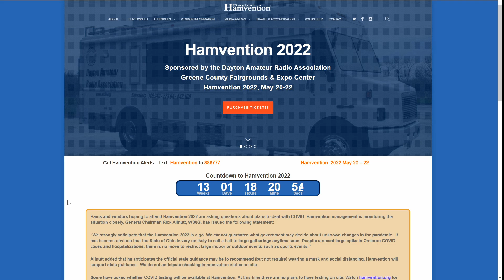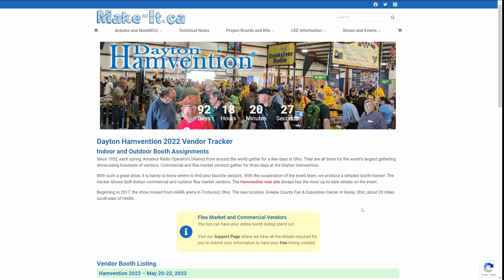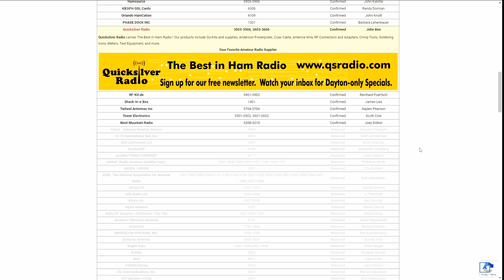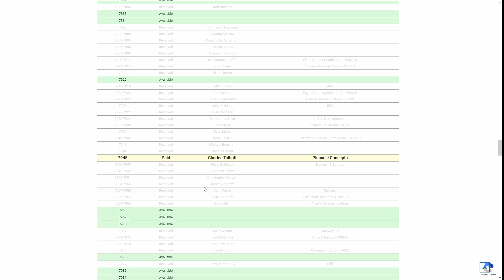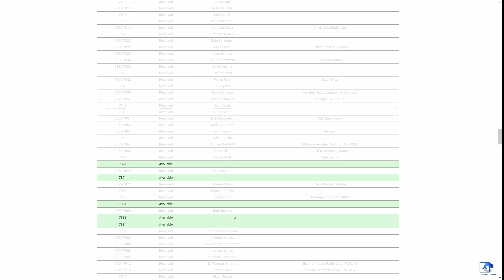Excitement and a little concern... Dayton HamVention 2022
The “Dayton” HamVention has been an annual tradition for many years – And it’s back on for 2022.  Here’s some info you’ll need to plan your trip.

The Official Greene County Fairgrounds web site: greenecountyfairgrounds.com

The physical address for GPS use is: 120 Fairgrounds Road, Xenia, OH 45385
For Lat/Long Navigation Use:39.7021,-83.9420

*** 6 Meter Repeater
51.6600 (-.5 Mhz Offset PL-131.8) Fairborn Linked to 444.3125 PL 131.8
***144 Mhz/2 Meter Repeaters
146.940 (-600 PL-123.0) DARA/Hamvention Talk-In Frequency
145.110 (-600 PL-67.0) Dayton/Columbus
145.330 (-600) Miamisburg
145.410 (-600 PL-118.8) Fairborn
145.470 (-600 PL 100.0) Preble County
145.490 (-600 PL 77.0) Springboro
147.045 (+600) Bellbrook
147.165 (+600) Xenia
147.195 (+600) Miamisburg
***220 Mhz/1.25 Meter Repeaters
223.940 (- Offset, PL-123.0) DARA
223.820 (- Offset, PL 77.0) Springboro
224.300 (- Offset, PL-123.0) Huber Heights
224.580 (- Offset, No PL) Beavercreek
***70CM/440 Repeater
442.100 (PL-123.0) DARA
442.300 (PL 123.0) Miamisburg
442.925 (PL-123.0) W8AK
443.000 (PL-88.5) W8DYY Miamisburg
443.100 (No PL) Xenia
443.675 (PL 123.0) Bellbrook
444.025 (PL 74.4) Eaton
444.2125 (PL 123.0) MVH
444.3125 (PL 131.8) linked to (6 Meter) 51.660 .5 Offset PL 131.8
***National Weather Bureau Broadcast (Dayton, Xenia coverage area)
162.475 MHZ
***The Dayton gateway W8RTL^^B will be linked to D-Extra X-Reflector XRF038C during Hamvention weekend. D-Plus REF038C will also be available for the weekend on W8RTL^^C. Use 446.1000 Digital Code Squelch CSQL use #13 as a D-Star simplex frequency at Hamvention®.
DMR Coverage - Coverage is available from the W8AK repeater. for more information.

73 de Tom, ND3N